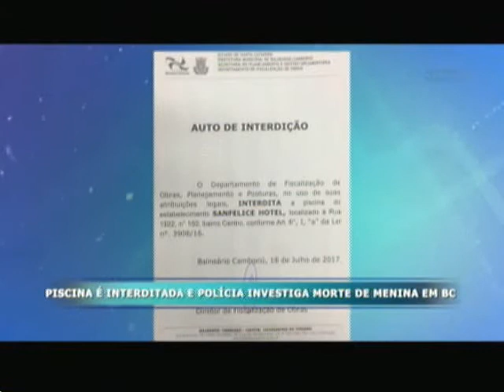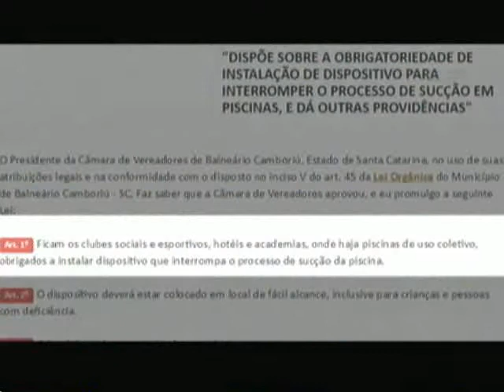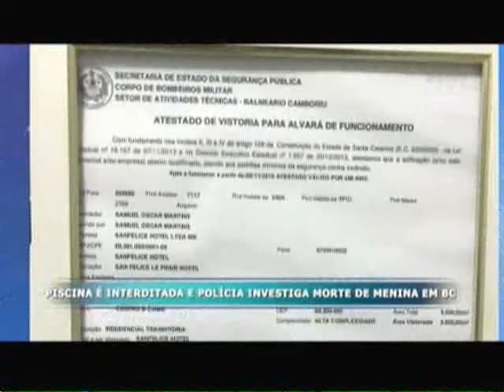Piscina é interditada e polícia investiga morte de menina em Balneário Camboriú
Uma menina morreu depois que ela teve o cabelo sugado por um ralo, na piscina de um hotel de Balneário Camboriú. Mesmo o hotel não cumprindo a legislação atual, a piscina tinha a autorização dos bombeiros pra funcionar. A Prefeitura de Balneário Camboriú interditou a piscina e a Polícia Civil já está investigando o caso e pode indiciar os envolvidos por homicídio culposo.